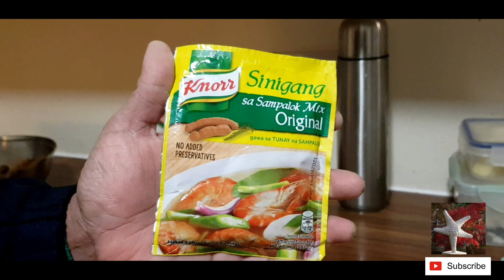DAY IN A LIFE: ASTIG!! talagang tulo pawis ka dito sa PINAPAITAN sarap anghang.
GLORIOUS AND AMAZING GOD WE PRAISE AND WE THANK YOU.
   Wonderful day my dear friend, hope you are always well and okay. My todays video is all about how happy i feel when first day of snow falls down hope my friend you enjoy watching as you go through...Thanks  YOU-TUBE for continuously PROMOTING and LAUNCHING my videos to people for them to be happy and enjoy.
please 👍 like, ✍comment and subscribes by hitting the bell button 🛎. God bless us all